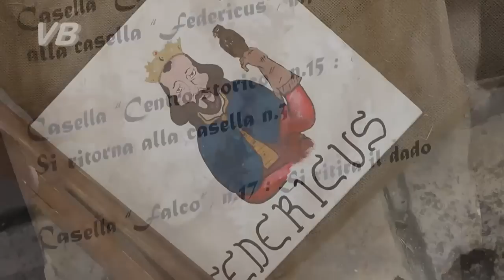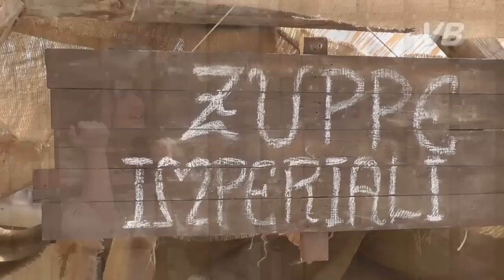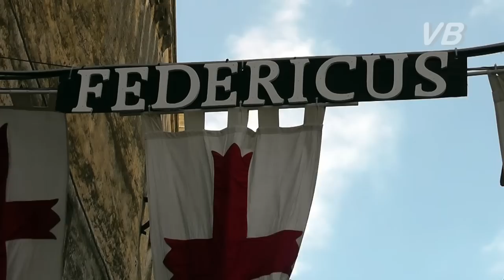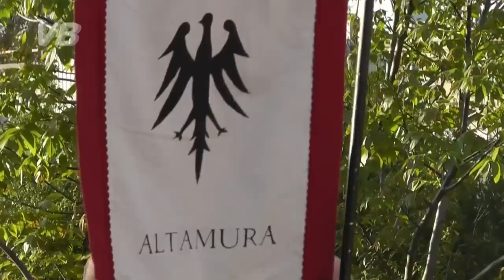FEDERICUS 2015 - Festa medievale in Altamura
Quarta edizione di Federicus, festa medioevale in Altamura. Cortei, giochi e spettacoli.  Per la prima volta l'apertura di Porta Bari. 1, 2 e 3 maggio 2015.
Federicus è organizzata dalla Fortis Murgia.